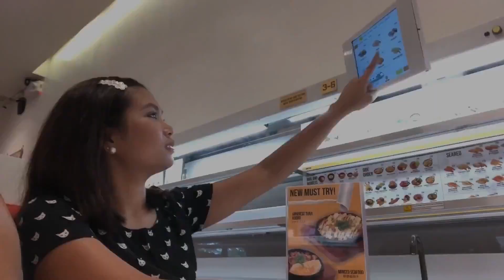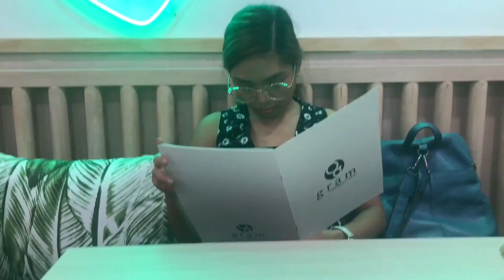this is my channel trailer! | isha del rosario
Hello, everyone! In this trailer, I included some of my old and recent video clips that show pretty much what is going on with my simple life. It fills me with great joy that we have this platform where I get to share it with you guys! 🥰

Join me with my adventures! 😘

Let’s connect!